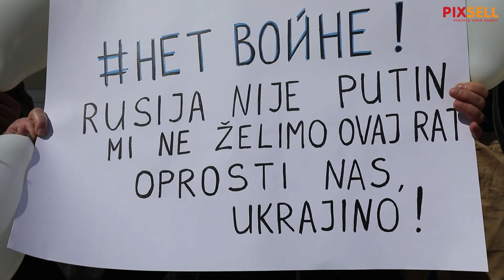Rusi provjeduju protiv rata u Ukrajini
Rusi s prebivalištem u Hrvatskoj na pulskom Forumu prosvjeduju protiv rata u Ukrajini.